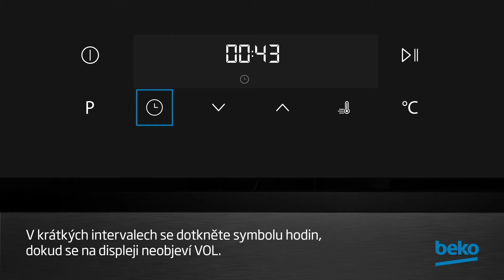Jak změnit úroveň hlasitosti oznámení trouby Beko? 🤔